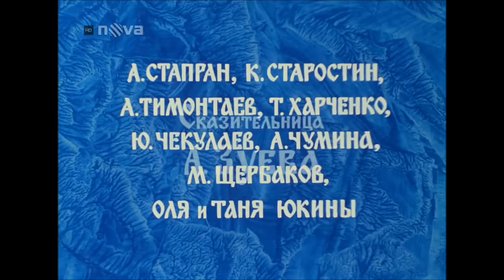Mrázik SK dabing, 1964 HD, ( orig. Морозко – Morozko)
Film režíroval Alexandr Arturovič Rou a scenár napísal Nikolaj Robertovič Erdman.

Mrázik - Alexandr Chviľa -  Alojz Kramár
Nastenka - Natalia Sedychová - Darina Chmúrová
Marfa - Inna Čurikovová - Viera Topinková
Ivan -  Eduard Izotov - Jozef Adamovič
Macocha - Vera Altajská - Margita Žemlová
Otec - Pavel Pavlenko - Karol Skovaj
Ježibaba - Georgij Milľar - Ondrej Jariabek
Starček hríbik - Galina Borisovová (hlas: Michail Janšin) - Ivan Krivosudský
Rozprávačka - Anastasija Zujevová - Viera Bálinthová